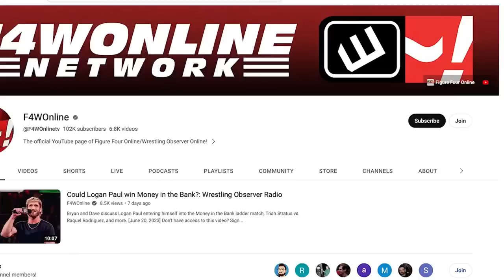AEW DYNAMITE - THAT WAS A WEIRD SHOW | AEW Dynamite report | Wrestling Observer Live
Bryan Alvarez and Mike Sempervive discuss what they thought was a weird edition of AEW Dynamite.